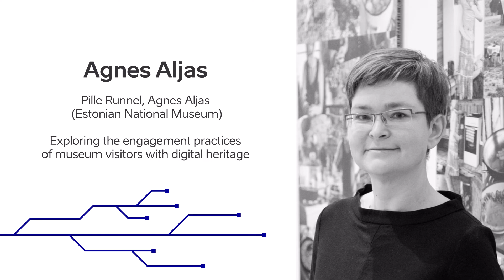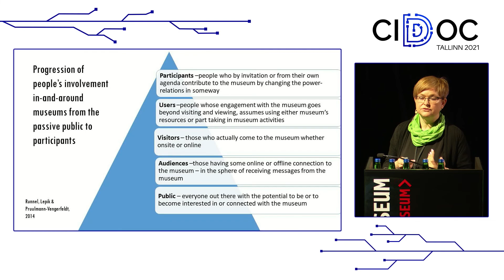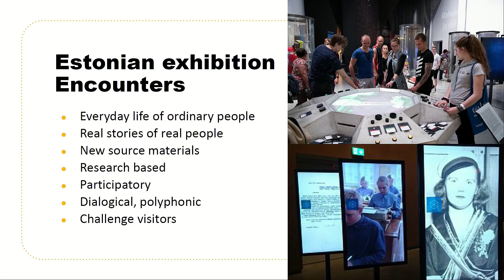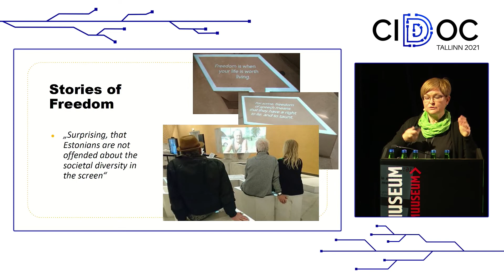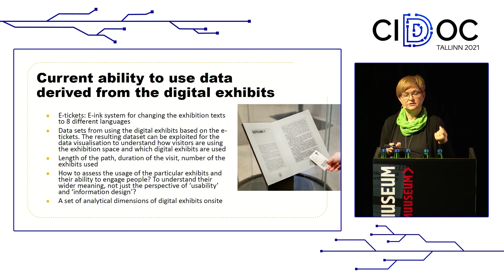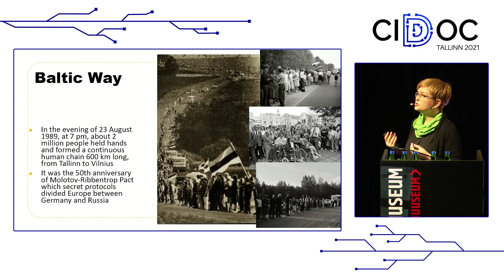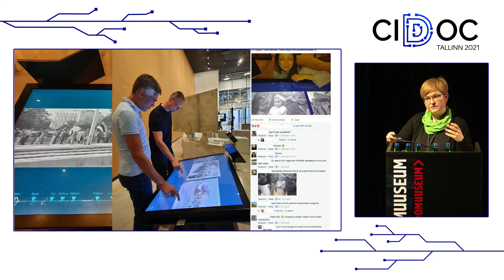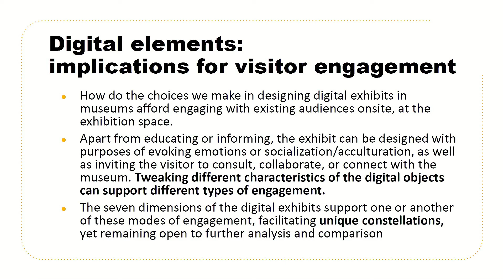Exploring the engagement practices of museum visitors with digital heritage (Agnes Aljas)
CIDOC2021 hosted by the National Heritage Board of Estonia
Session 1 Wednesday 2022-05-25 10:00-11:55 CET
Film Museum Conference Hall
A Wonderland of Digital Technology
Paper 3: Exploring the engagement practices of museum visitors with digital heritage
Agnes Aljas (Estonian National Museum)
Pille Runnel (Estonian National Museum)